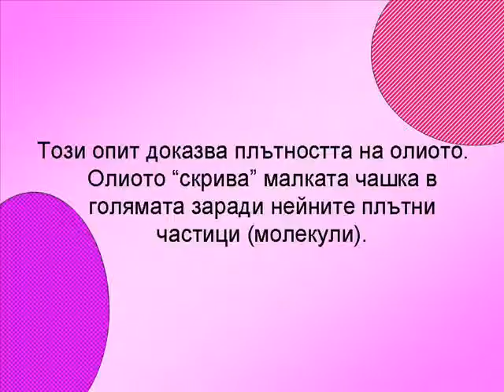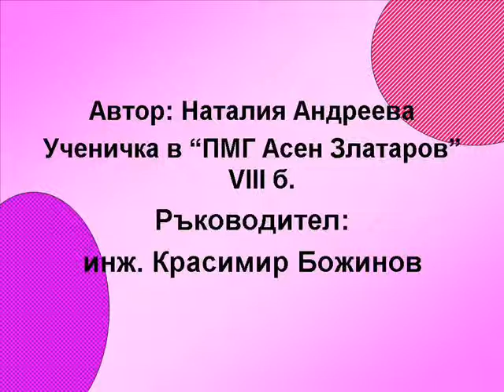НАУКАТА ОКОЛО НАСNatalia Andreeva2 ll срок